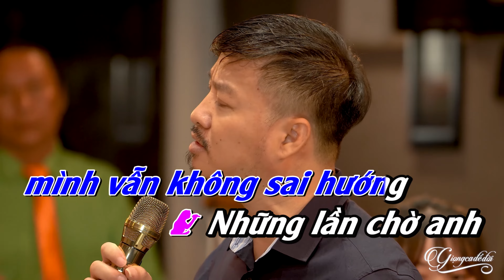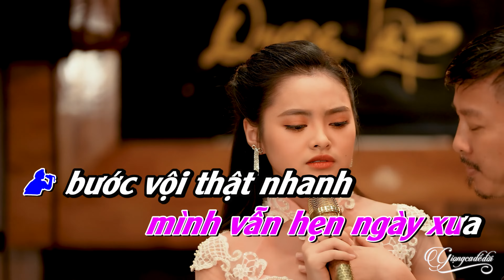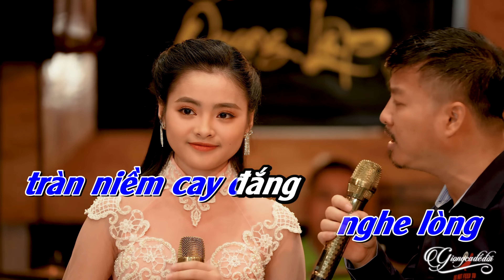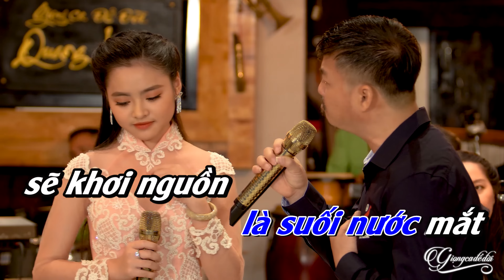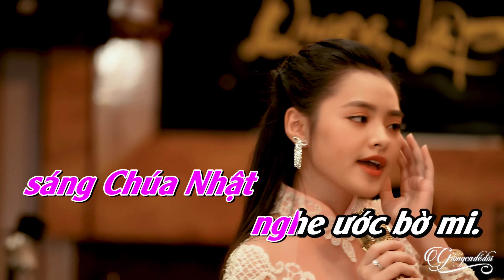Karaoke THIẾU GIỌNG NỮ Chủ Nhật Buồn - Karaoke Song Ca Cùng Quang Lập